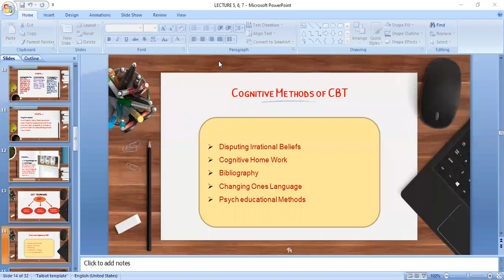lecture 6 part 2